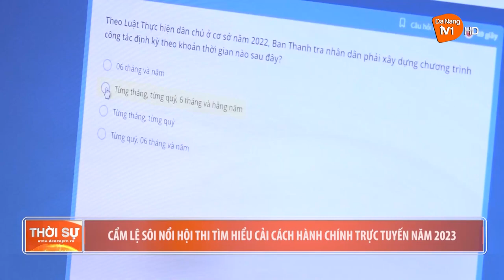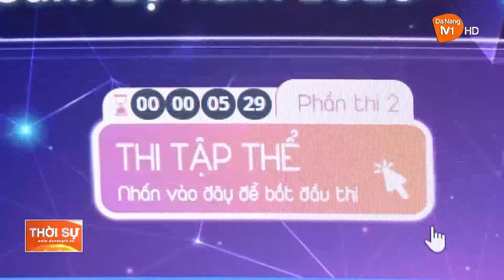CẨM LỆ SÔI NỔI HỘI THI TÌM HIỂU CẢI CÁCH HÀNH CHÍNH TRỰC TUYẾN NĂM 2023